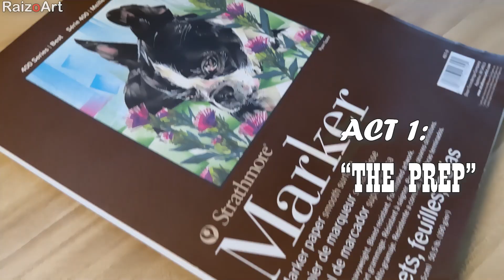Drawing STRAWHATS if the were the RED HAIR PIRATES | ONEPIECE CREW SWAP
Art materials used:
Mechanical pencil
Bristol Smooth board
Touchfive/touchten markers
Prismacolor pencil